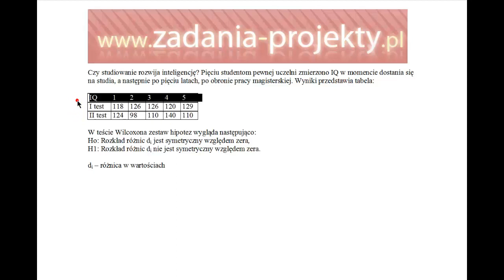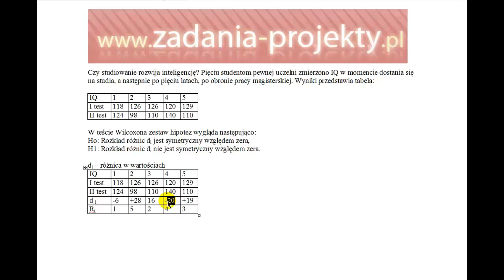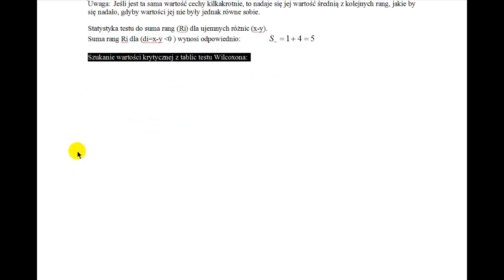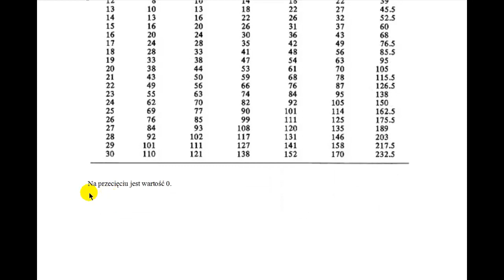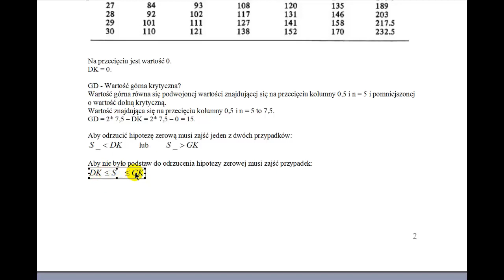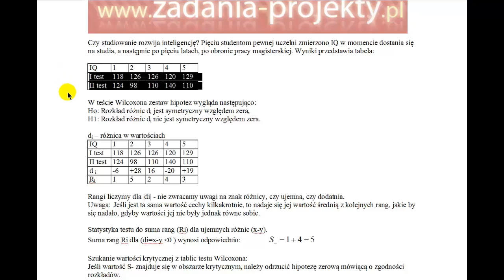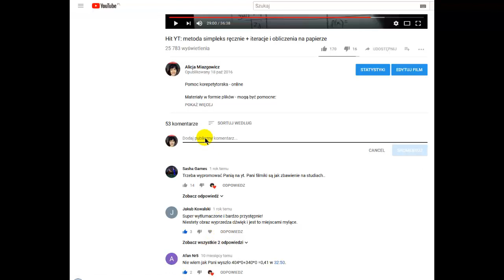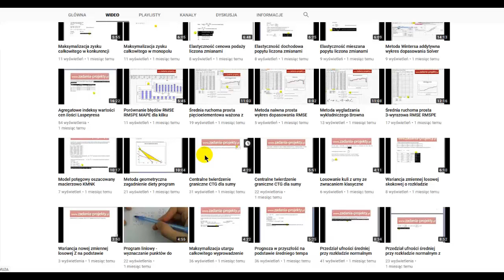Porównanie wyników - test Willcoxona badanie różnic między parami wyników rangowanie